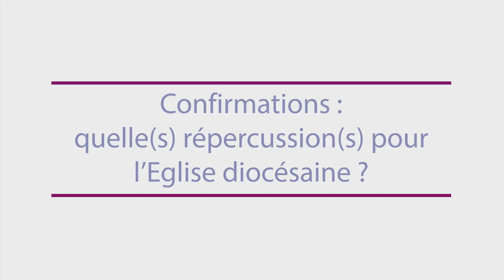Quelle(s) répercussion(s) des confirmations pour l'Eglise diocésaine ?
Mgr Marc Stenger s'enthousiasme des confirmations pendant le mois de septembre